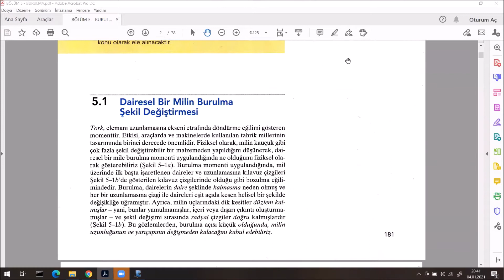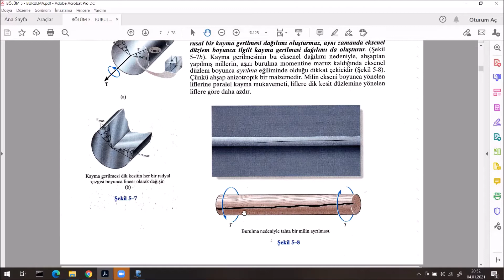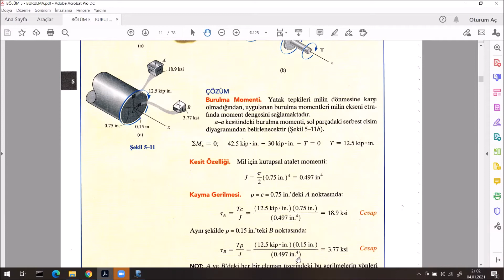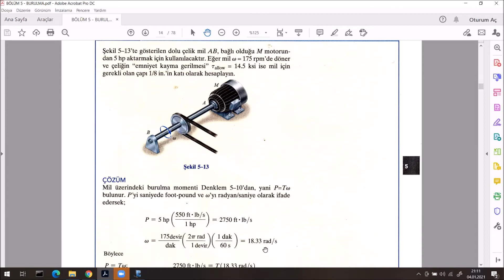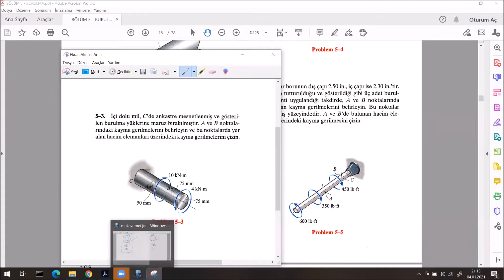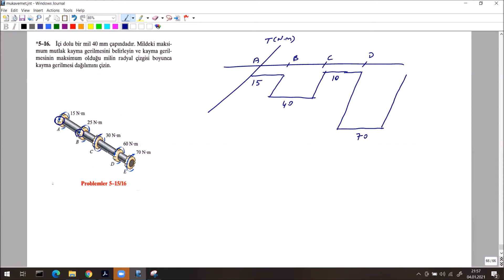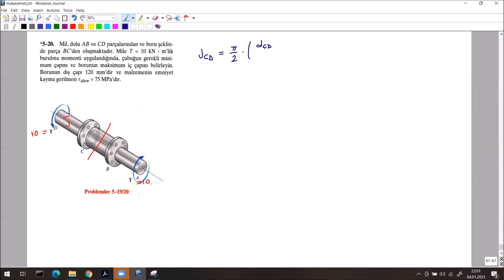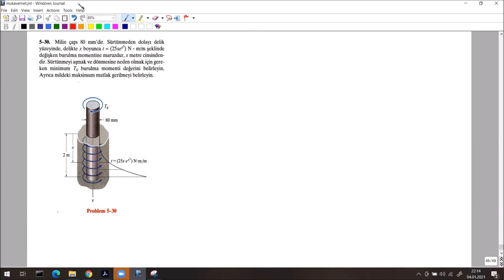MUKAVEMET CANLI DERS - BURULMA - 1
Mukavemet dersinde bir öğrencimle yaptığım online derslerin videolarıdır. Bu videolarımdan faydalanabilirsiniz ya da sizler de konuları daha iyi anlamak ve birebir incelemek adına online ders almak isterseniz benimle iletişime geçebilirsiniz. Anlatımda kullanılan kitap Hibbeler - Mukavemet kitabıdır.